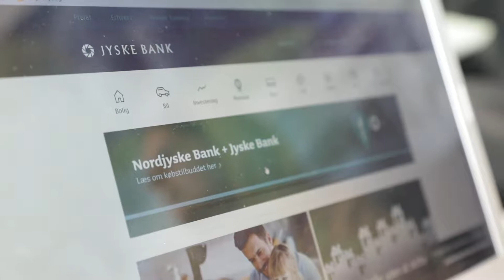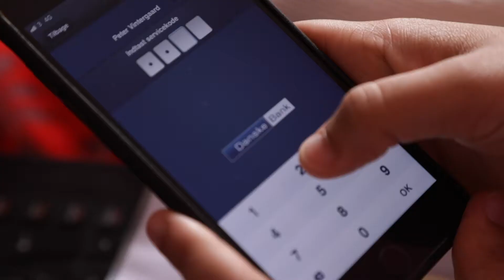Foundation course, film clip 2, Work and personal economy